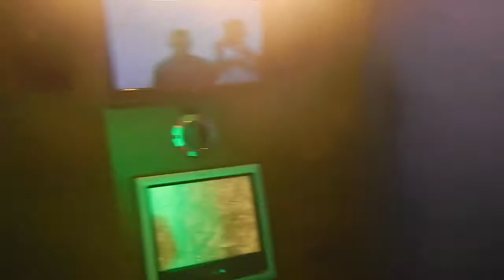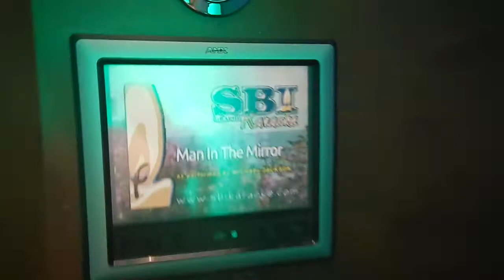PAPA GETTIN LIT!!! | Cruz Family Cruise Vlog 3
Cruz Family Cruise Vlog 3.  Papa getting lit dancing on the cruise deck! Taking dubs in ping pong.

CO WORLD PRODUCTIONS.